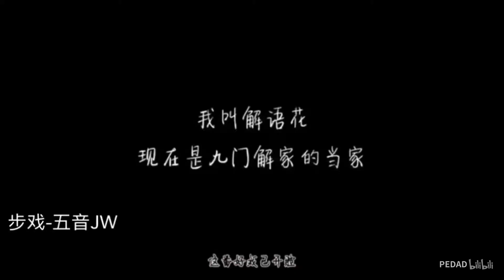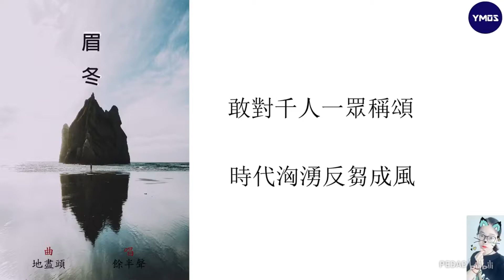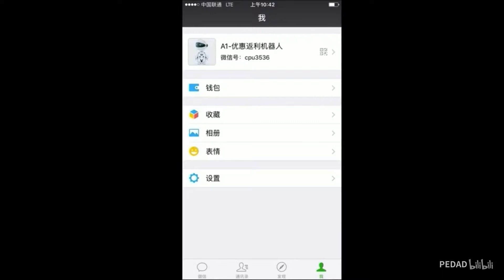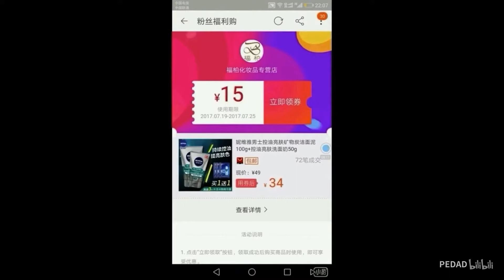【忍唱大挑战】第九期 古风专题挑战 弄死你！！！！！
喜欢的投个币 点个关注或者点个推荐哦 谢谢 微信群就先加二维码那个人然后会拉你们的！！！！